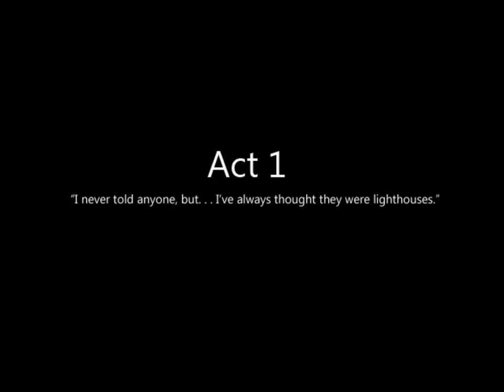Let's Play: To The Moon Episode 1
Episode 1 of Let's Play To The Moon.

First time recording a Let's Play. I did a short 15 minute video to test out my settings such as video and volume. Please let me know what you think!